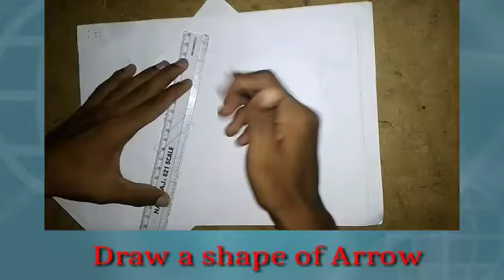# Inversion of arrow mark # Refraction of light # by Jaswanth # amazing artist 🎨🖌️ #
# 10th class student # DAV SVVN # Dondapadu #